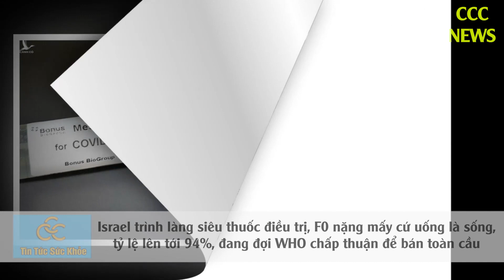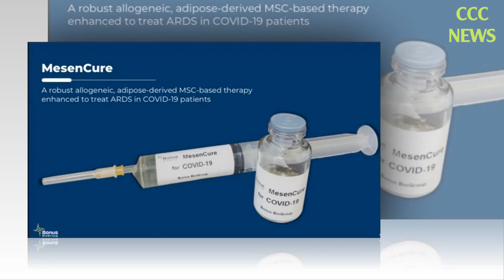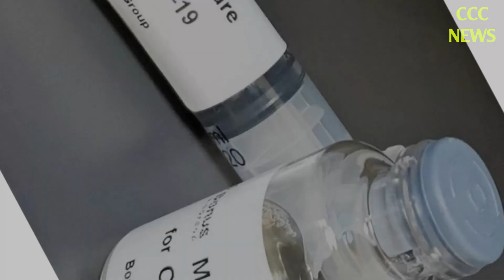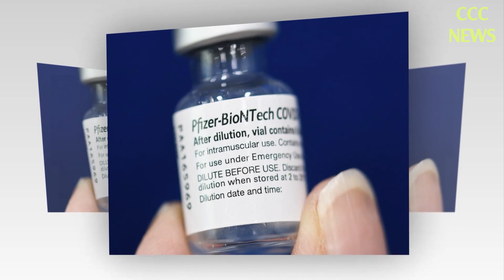🛑 TIN TỨC MỚI NHẤT COVID-19 TRƯA 25/11: Tin Tức Dịch Covid-19 Hôm Nay